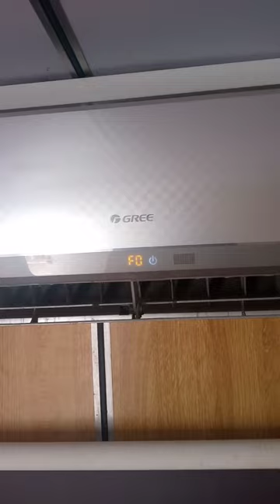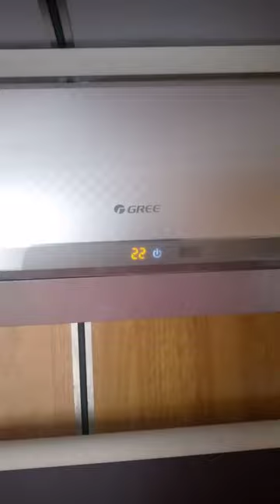Gree Ac inverter F0 Error code fault and problem urdu hindi- how to fix F0 error on air conditioner